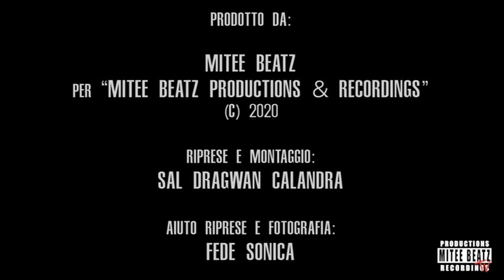Mitee Beatz "PerifeReal" (Feat. 12 Mcs) (Prod. Mitee Beatz, Cutz Dj Fejez)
feat. :
Cutz by Dj Fejez (BackPackHertz Crew).

Finalizzazione Audio: Mimmo Futuro per "P.L.C. Audio Vario".
Riprese e Montaggio: Sal DragWan Calandra e Fede Sonica.

Zerokappa Ft. gabri136 "Low Budget" (Prod. Mitee Beatz)
Dj Quanto "Culo XL" (Prod. Dj Quanto)